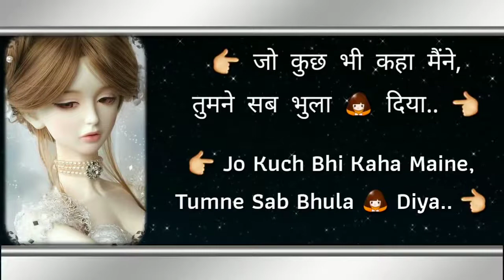WhatsApp Video Status Best Sad Whatsapp Status For Girls In Hindi (SUBSCIBE NOW) - For More Videos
►► Hello Guys Welcome To My Youtube Channel I Hope your enjoy alot my updated videos please do SUBSCRIBE us for motivate our self so please don't forget to click the bell icon for notificaion of our latest videos, WhatsApp Video Status By Fan Latest New Punjabi Songs 2017. Music Given By Various Artist. Lyrics Written By Various Artist. Video Directed By Yo Yo production.

►► Video :- WhatsApp Video Status
►► Artist :- Various
►► Lyrics :- Kumaar
►► Label :- ADVANCED - Best Video Ever NEW LEGENDS